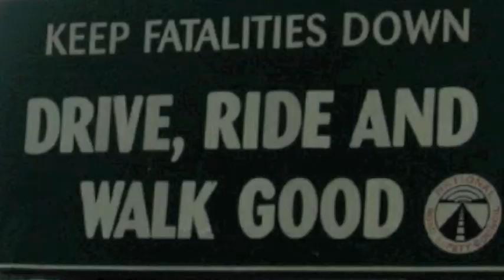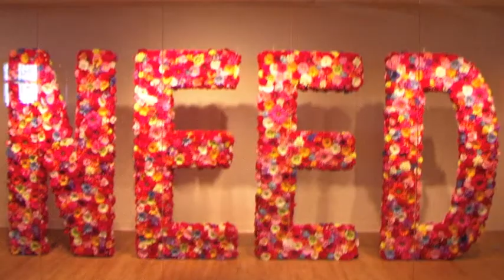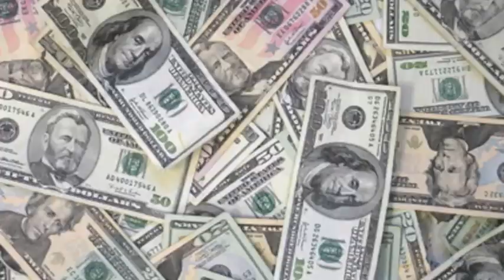HAVE YOU EVER - Large 1.m4v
Spragga Benz